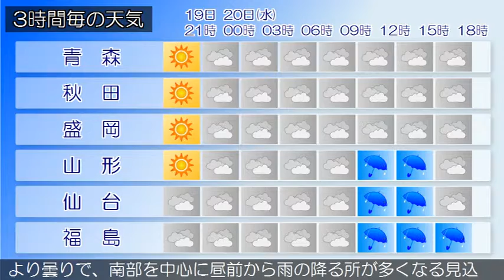2018/06/19 東北地方の天気予報 夕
高気圧が日本のはるか東にあって、南東へ移動しています。一方、低気圧が日本の東にあって、北東へ進んでおり、前線が日本の南から東シナ海へのびています。東北地方は、概ね晴れていますが、日本海側南部では局地的に雷雨となっている所があります。１９日夜は、高気圧に覆われて晴れますが、湿った南東風の影響により、太平洋側南部では曇る所もあるでしょう。２０日は、前線や湿った空気の影響により曇りで、南部を中心に昼前から雨の降る所が多くなる見込みです。